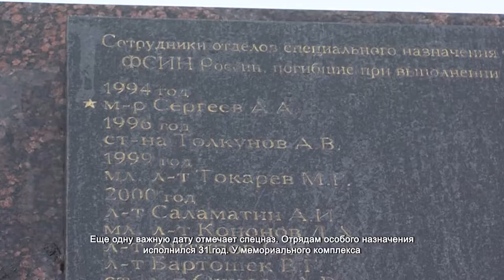Силовые структуры принимают поздравления. 12.11.2021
Ноябрь богат на торжества. В первый день месяца свой профессиональный праздник отметили судебные приставы. Однако из-за неблагоприятной эпидемиологической обстановки поздравить их удалось только сейчас. Выдающихся сотрудников службы наградили почетными грамотами.